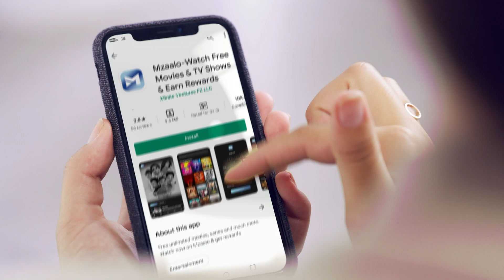हिंदी राष्ट्रभाषा होते हुए भी हम अंग्रेजी में बात करते हैं|English Vinglish|Amitabh Bachchan,Sridevi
On the Occasion of the anniversary of the superhit movie English Vinglish. Watch the best scenes from the movie  English Vinglish.

Director - Gauri Shinde
Writer - Gauri Shinde
Cast - Sridevi, Adil Hussain, Mehdi Nebbou
Guest appearance - Amitabh Bachchan